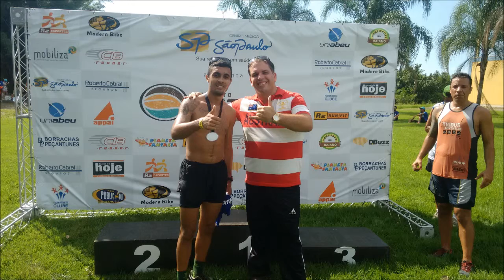Locutor Fabio Brazil Homenagem Sebo nas Canelas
O maior exemplo de que fazendo o que gosta VC faz melhor